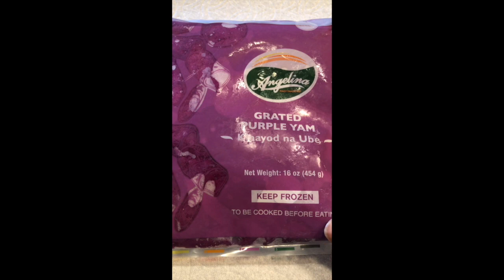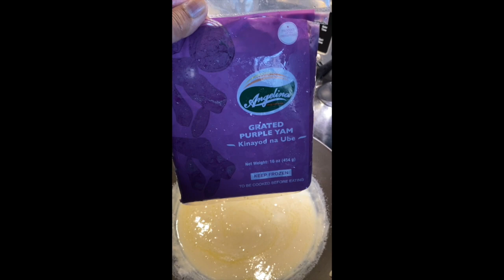Halaya HD 720p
How to make UBE Halaya